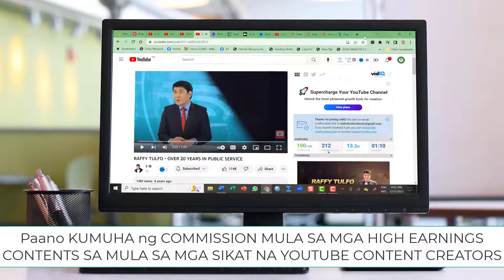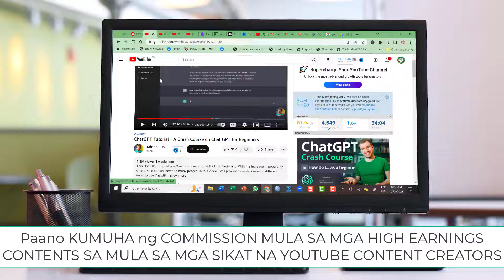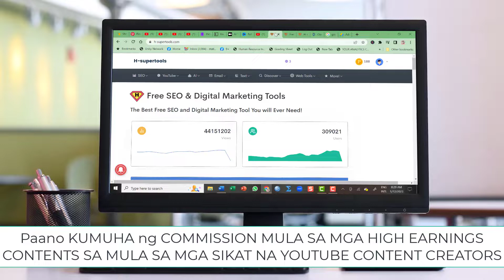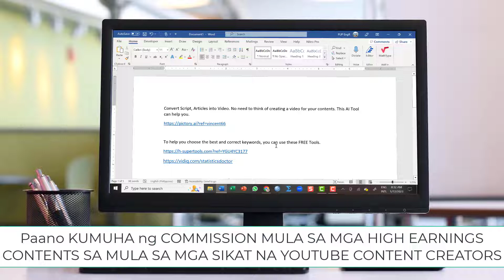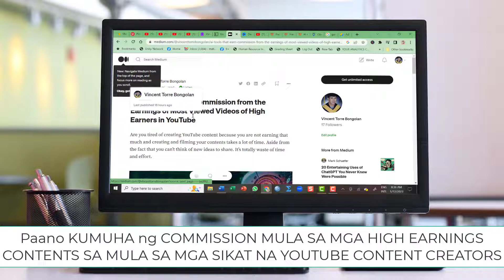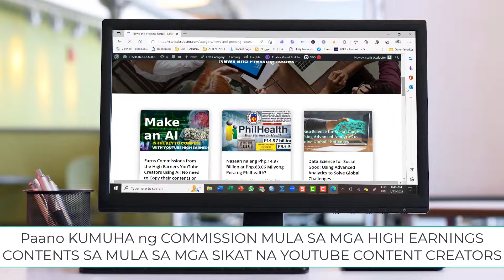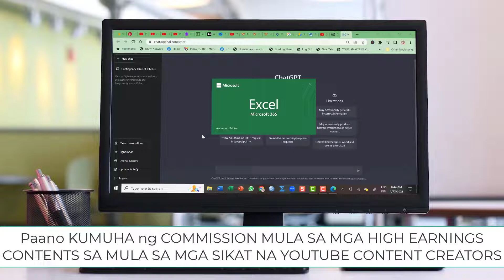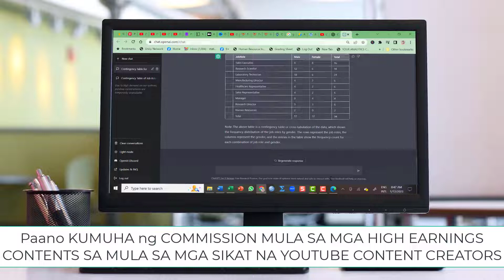Humingi ng Komisyon mula sa KITA ng SIKAT na INFLUENCERS Gamit ang mga TOOLS na to ng Di NILA ALAM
Convert Script, Articles into Video. No need to think of creating a video for your contents. This AI Tool can help you.

To help you choose the best and correct keywords, you can use these FREE Tools.

To Promote your own contents, all you need to do is to create your FREE Account here and start sharing your contents, whether it is a Video or an Articles. After Uploading you’re your contents, all members will get to visit your contents. There are more than 60 thousands members are part of this FREE Platform.